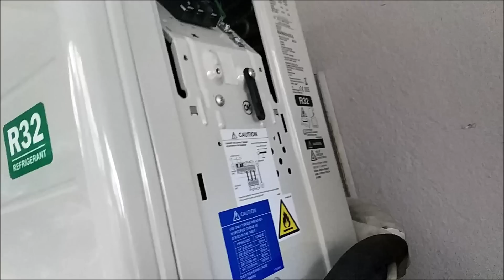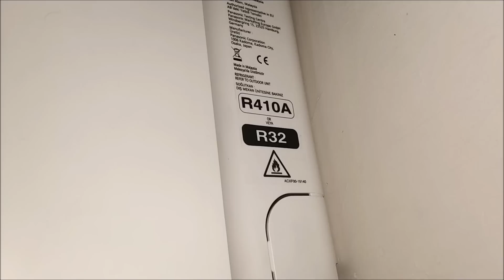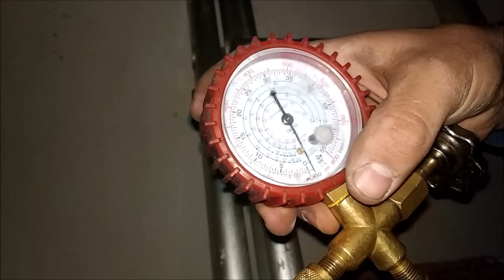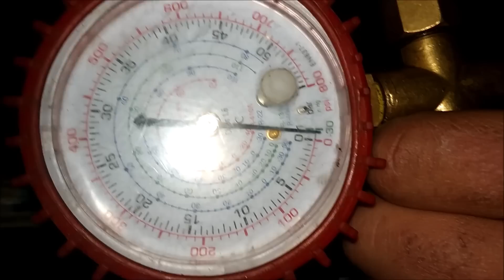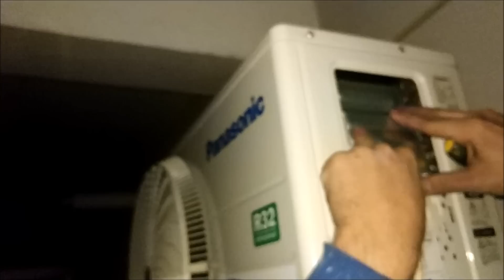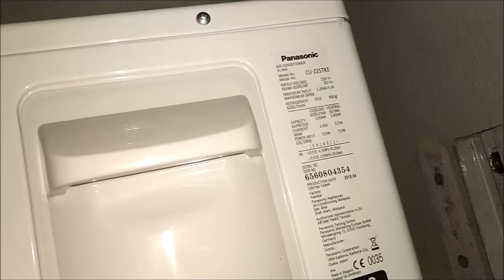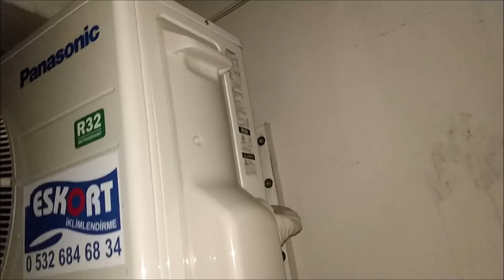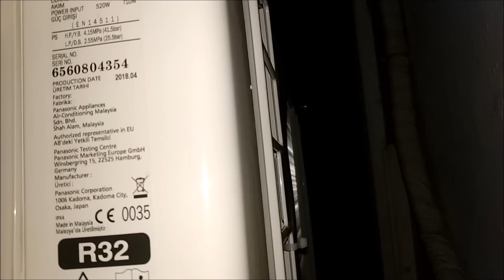Panasonic Z25TKE montajı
Uzun süredir kendi evimde kullandığım Gree üretim Zibro 6534 klimayı emekliğe ayırdık. Yerine Yeni Panasonic Z25 TKE Etherea serisi klimayı montaj yaptık. Sizlerle de montajı ayrıntılı olarak paylaşmak istedik. İlerki günlerde bu cihaz ile ilgili performans ve karşılaştırma testlerini de sizlerle paylaşacağız